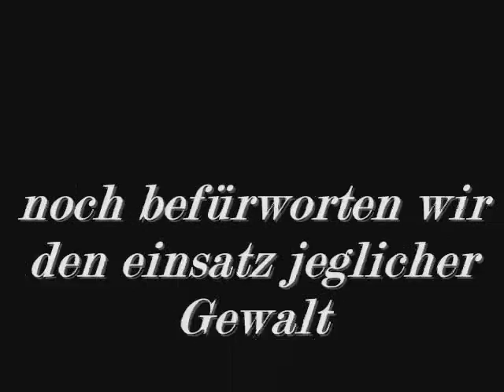NWK 06 - Capture the Flag